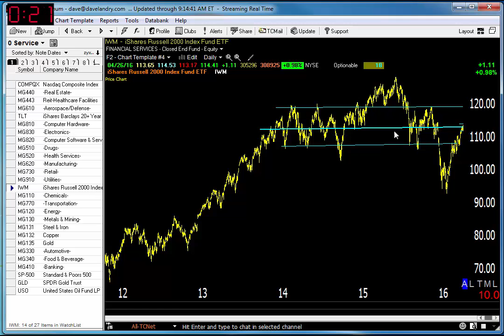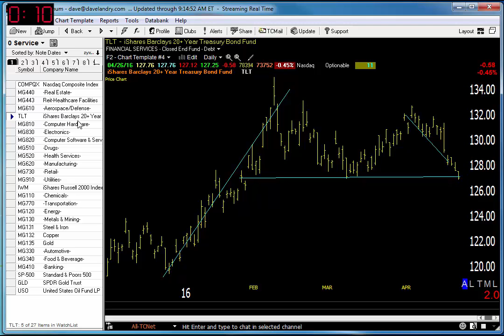04/27/16 Dave Landry's Market In A Minute-Stocks Overall Still Questionable-Focus On Commodities